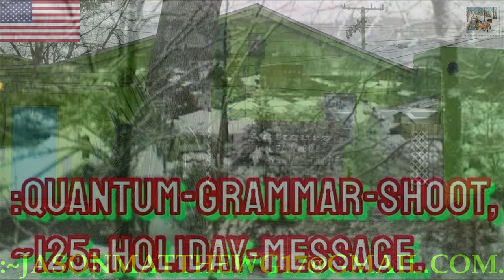:QUANTUM-GRAMMAR-SHOOT, ~124.5: HOLIDAY-MESSAGE.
:~4a– :COPY-RIGHT/COPY-CLAIM: NARRATION/VIDEO IS: PERPETUITY :CLAIMANT/CREATOR/NARRATOR, Jason-Matthew[: Glass].